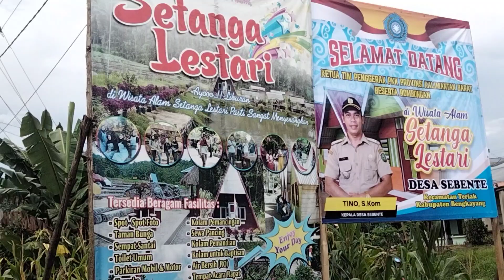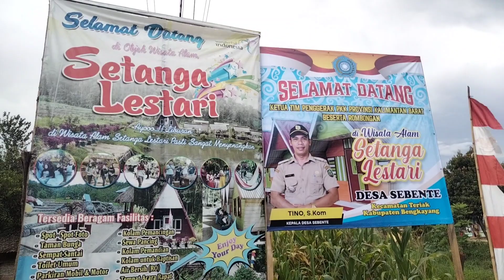Wisata alam setanga lestari kunjungan Ibu Gubernur Kal bar.ASN KAB.BENGKAYANG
Wisata Alam Setanga lestari Desa Sebente Mempunyai Daya Tarik Bagi Pengunjung.Tempat ini Menyediakan pemandangan Alam yang ASRI, Sejuk,dan Kolam renang Serta fasilitas lainnya.